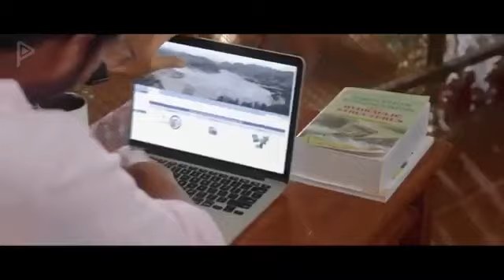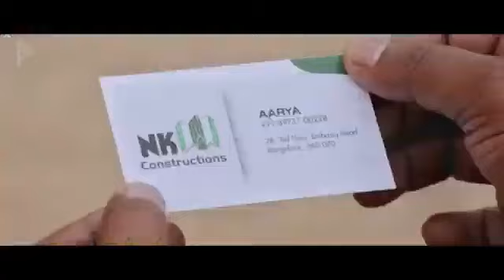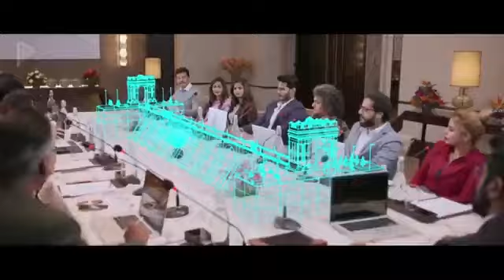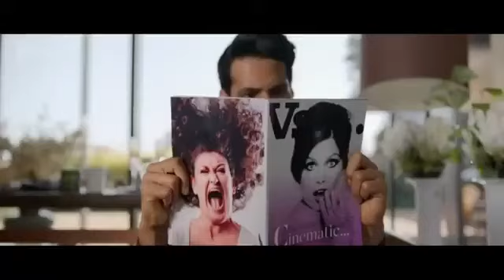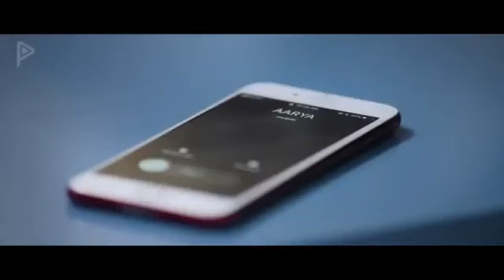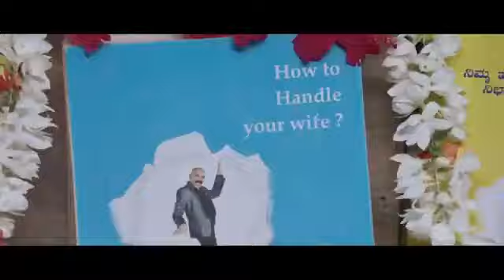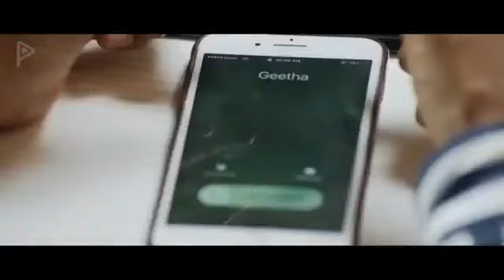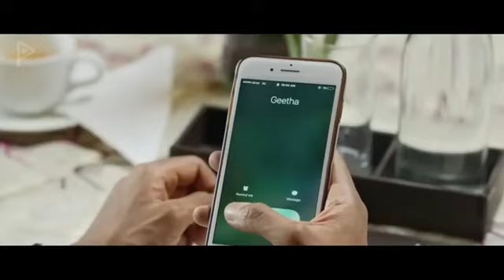New 2024 Released Full Hindi Dubbed Action Movie | South Indian Movies Dubbed In Hindi Full 2024 New